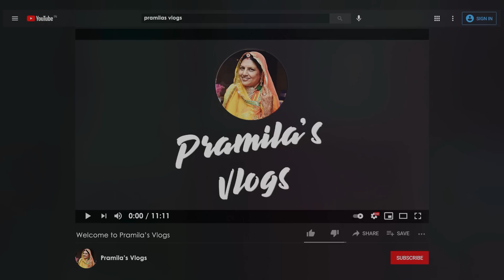Apne Bete Ko Kaise Diya Uske Birthday Par Suprise | कैसे दिया Birthday Suprise का Gift